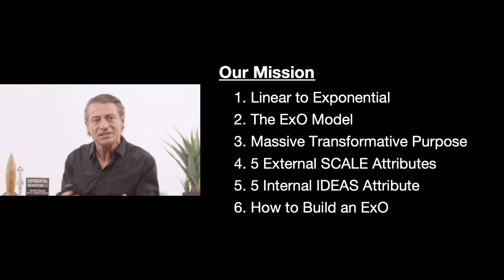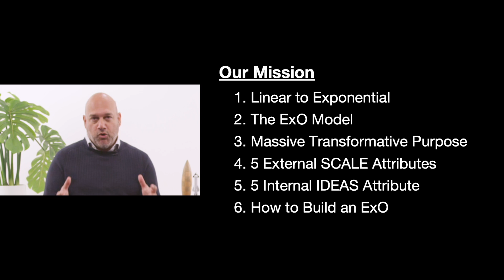Why AI Is So Hard To Understand | Exponential Organizations 2.0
In this episode, Peter and Salim take a deep dive into Exponential Organizations, what they are, and why Exponential growth is critical for any business.

Salim Ismail is a sought-after strategist and a renowned technology entrepreneur who built and sold his company to Google. He’s been featured in the most prominent publications such as NYT, Forbes, Fortune, and Bloomberg and has led lectures at the world’s greatest companies and about the future of Tech. Currently, he’s the founder and chairman of ExO Works and OpenExO.